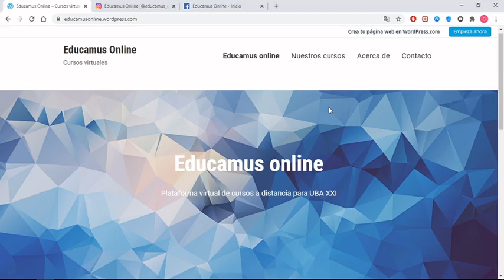¡Bienvenidos!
En este canal vas a encontrar algunos contenidos de nuestros cursos online de UBA XXI.

Si te interesa acceder a los cursos completos, te invitamos a que visites nuestro sitio web: